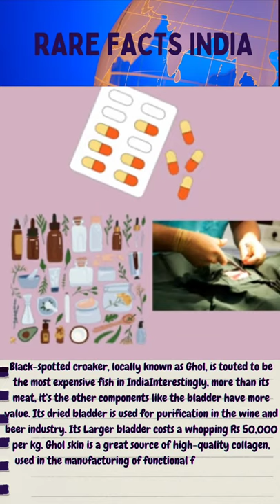Know about Most expensive Fish in India | भारत का सबसे महंगी मछली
Black-spotted croaker, locally known as Ghol, is touted to be the most expensive fish in India. Native to Indian Ocean and Pacific Ocean, it’s a rare catch which is usually found in deep waters. Interestingly, more than its meat, it’s the other components like the bladder have more value. Its dried bladder is used for purification in the wine and beer industry. Its Larger bladder costs a whopping Rs 50,000 per kg. The fish is known as the ‘fish with a heart of gold', for its medicinal value. Ghol skin is a great source of high-quality collagen, used in the manufacturing of functional food and cosmetic products. Its fins are used by pharmaceutical companies to manufacture soluble stitches.

Image sources and credits

Dianne J. Bray, Protonibea diacanthus in Fishes of Australia, accessed 02 Aug 2021,
Blackspotted Croaker, Protonibea diacanthus. Source: Australian National Fish Collection, CSIRO.